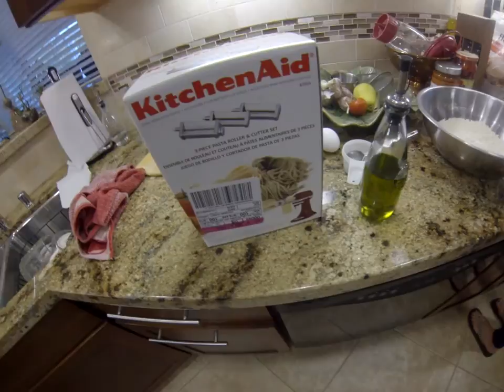GoPro Homemade Pasta